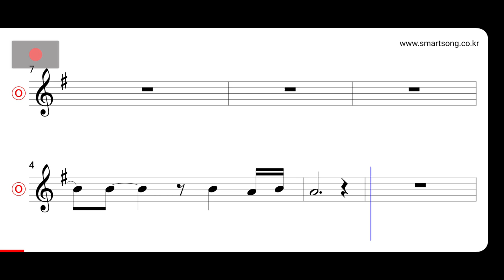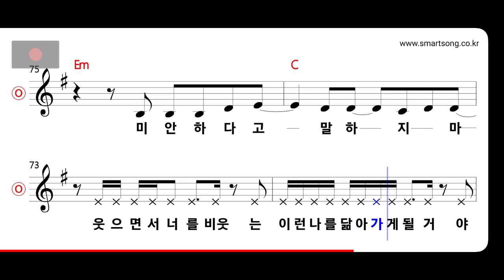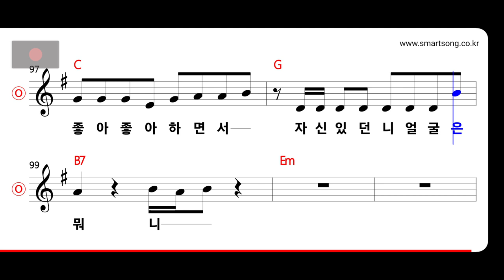자자 - 두리 두리 MR